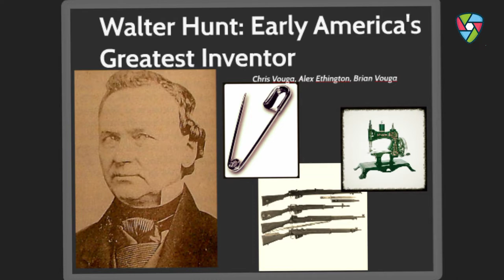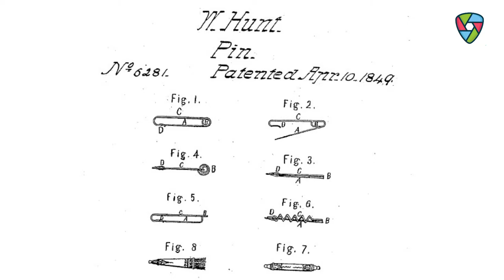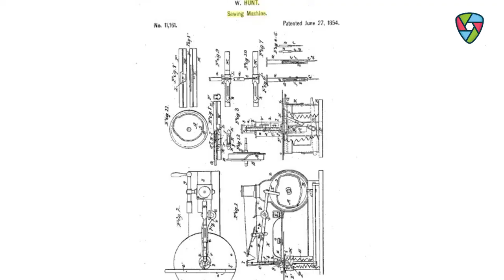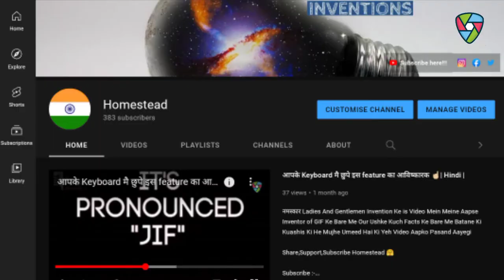😯 सिर्फ 3 घंटे ⌚ में सेफ्टी पिन 🔗 का आविष्कार हुआ था |safety Pin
नमस्कार Ladies And Gentlemen Invention Ke is Video Mein Meine Aapse Inventor of Safety Pin Ke Bare Me Our Ushke Kuch Facts Ke Bare Me Batane Ki Kuashis Ki He Mujhe Umeed Hai Ki Yeh Video Aapko Pasand Aayegi

About :- ✌🏻
Every Sunday 🤗